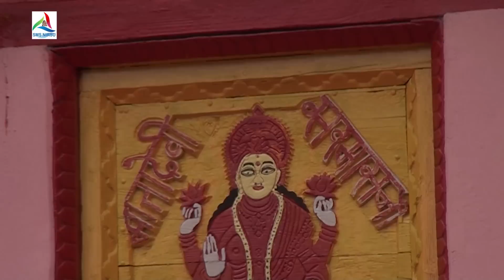Himachali Latest Bhakti Song 2018 II देवी सरमासनी माँ II Rajesh Shukla II Ajay Negi II देव दर्शन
Song:- Devi Sarmasni Ma
Singer:- Rajesh Shukla
Camera :- C.L. Chauhan
Edit by:- Sanju Arora Rowdy

नमस्कार दोस्तों
एस एम् एस निरसु ग्रुप इस बार आपके लिए लाया है "देव दर्शन कार्य्रकम"  के तहत  देवी सरमासनी माँ का भजन जिसे गाया है राजेश शुक्ला ने और संगीतबद्व किया है अजय नेगी ने
ये मंदिर जिला कुल्लू के निरमंड तहसील के गांव पुजारली में पड़ता है । यह एक प्रचीन मंदिर है

SMS NIRSU GROUP :- एस एम् एस निरसु म्यूजिक ग्रुप हिमाचल में 25 सितम्बर 2011 से कार्यरत है । अपने इस कार्यकाल में हमारा ग्रुप 1000 से अधिक कलाकारों को मौका दे चुका है । हिमाचल में एस एम् एस निरसु ही एक मात्र ऐसा ग्रुप है जो इतने लम्बे समय से कार्य कर रहा है और वीडियो एल्बम बनाने के साथ साथ उनका प्रमोशन भी करता है । कलाकारों के प्रमोशन के लिए हमारा ग्रुप समय समय पर इवेंट भी करवाता है । HIMACHAL ACHIEVER’S AWARD Himachal Achiever’s Award 2015 का वीडियो देखने के लिए इस लिंक पर क्लिक करे Himachal Achiever’s Award 2016 का वीडियो देखने के लिए इस लिंक पर क्लिक करे Himachal Achiever’s Award 2017 का वीडियो देखने के लिए इस लिंक पर क्लिक करे 2. MOST FAMOUS AWARD Most Famous Award 2017 का वीडियो देखने के लिए इस लिंक पर क्लिक करे 3. LET’S CELEBRATE LOHRI Let’s Celebrate Lohri 2016 का वीडियो देखने के लिए इस लिंक पर क्लिक करे Let’s Celebrate Lohri 2017 का वीडियो देखने के लिए इस लिंक पर क्लिक करे 4. RANG RANGILI HOLI Rang Rangili Holi का वीडियो देखने के लिए इस लिंक पर क्लिक करे 5. Jai Jai Shiv Shanker (Shivratri Special) का वीडियो देखने के लिए इस लिंक पर क्लिक करे 6. PehaL_Ek Choti Si :- वीडियो देखने के लिए यंहा क्लिक करे 7. Dil Ki Batein :- वीडियो देखने के लिए यंहा क्लिक करे कुछ हिट गानो की सूचि :- 1. कांगड़ी गाने देखने के लिए इस लिंक पर क्लिक करे 2. दीपक जनदेवा के गाने देखने के लिए इस लिंक पर क्लिक करे 3. फोक फ्यूज़न सीरीज के गाने देखने के लिए यंहा क्लीक करे 4. हॉट गाने के लिए यंहा क्लिक करे 5. कुशल वर्मा के गाने देखने के लिए यंहा क्लिक करे 6. पंजाबी गाने के लिए यंहा क्लिक करे 7. हिमाचली नॉन स्टॉप ऑडियो के लिए यंहा क्लिक करे 8. सुनील चौहान के गाने देखने के लिए यंहा क्लिक करे 9. हिट गाने देखने के लिए यंहा क्लिक करे 10. भक्ति गाने देखने के लिए यंहा क्लिक करे हिमाचल गानो के लेटेस्ट वीडियो देखने के लिए हमारा चैनल सब्सक्राइब करना न भूले हिमाचली गानो के नए नए ऑडियो सुनने के लिए इस चैनल को सब्सक्राइब करे कॉमेडी और जोक भरे वीडियो देखने के लिए इस चैनल को सब्सक्राइब करे समाचार और अपने आस पास होने वाली घटनाओ के अपडेट के लिए इस चैनल को सब्सक्राइब करे कृषि सबंधी जानकरी के लिए इस चैनल को सब्सक्राइब करे Facebook